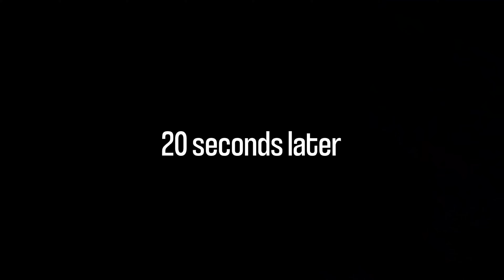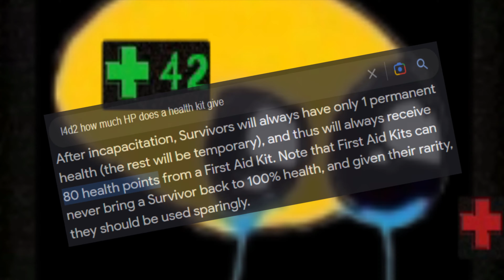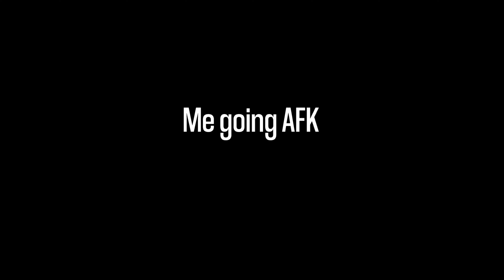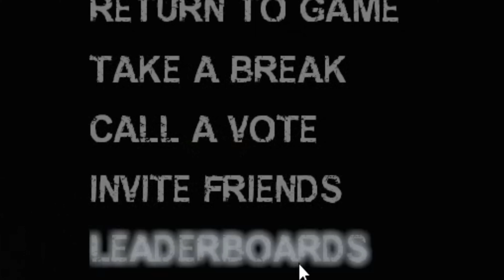The Left 4 Dead 2 Map You SHOULDN'T Play With Your friends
-=description=-
It's been a while since I've finally uploaded the second part, but here it is better late than never.

_Twitter_

_outro music_

_Music Playlist_